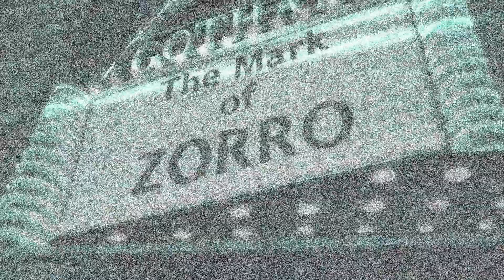Motivation - The Dark Knight Returns Part 1: The Bat Resurfacing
After 10 long years, the Bat is here to claim what is rightfully his.